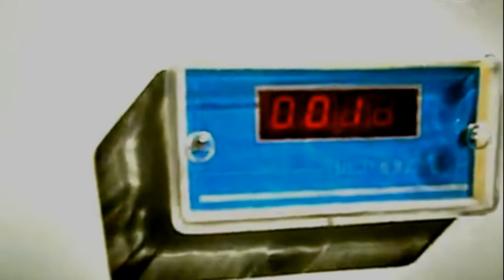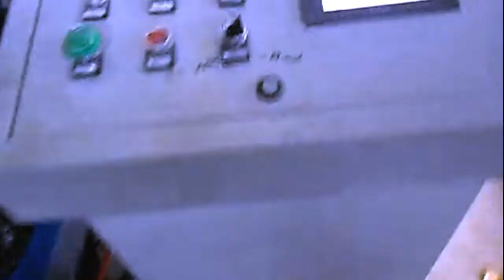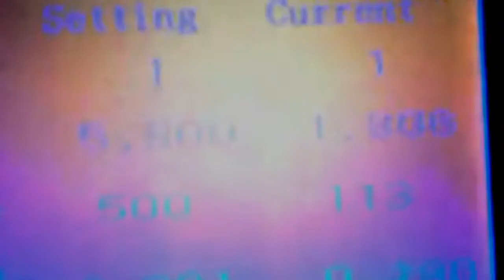Shutter roll forming machine sheet maker equipment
The machine is for the forming of shutter rolls.
After-sales service on the machine shown in the video:
UK Agent Office
69 Waterloo Road Manchester England M8 8FJ